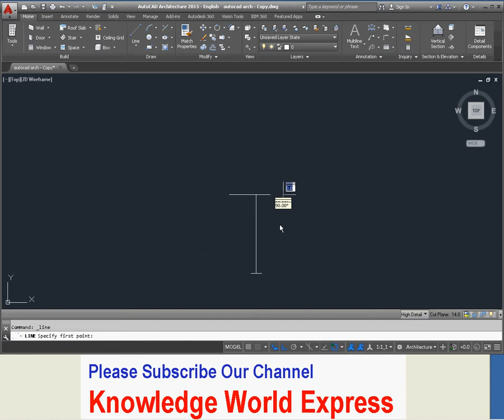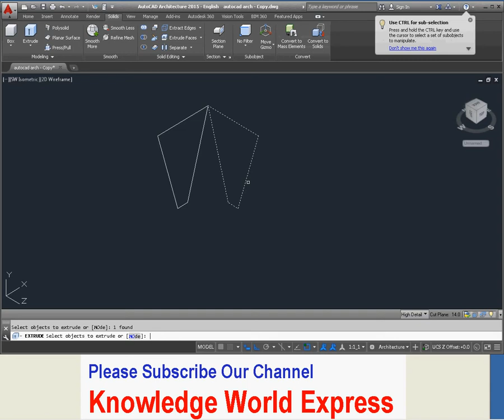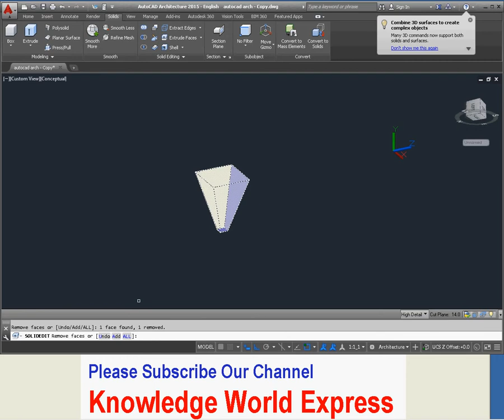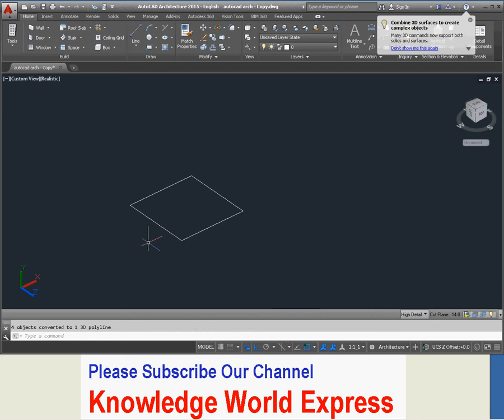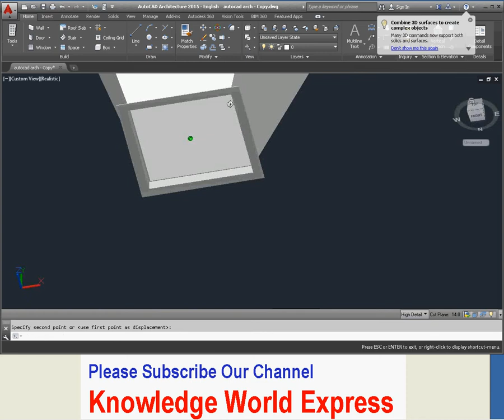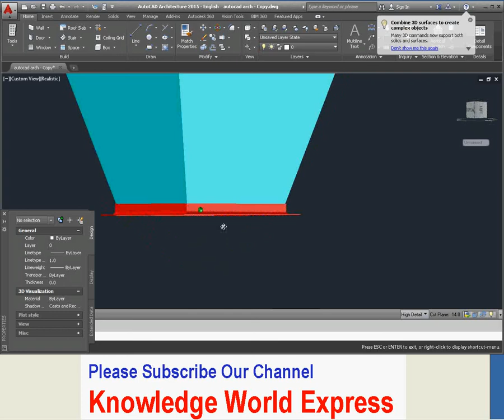AutoCAD Mechanical:Making 'Storage Hopper' 3D by usingShell Intersect, sweep, region, & Join command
How to make 'Hopper' in autoCAD by using Intersect, sweep, region, Shell and join command in simple way, by using M.S. ANGLE OF 90X90X6 MM, AND USING PLATE OF 10 MM THICKNESS.